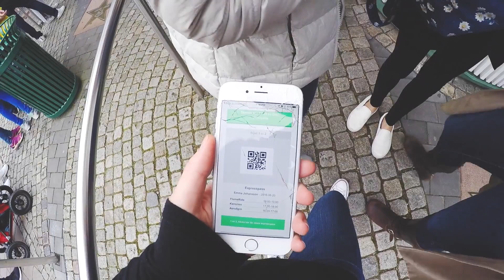MY FIRST CAR